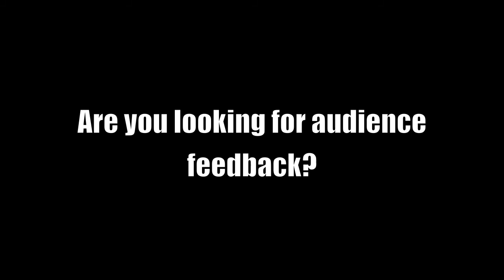EF interview Jane Nightwork Productions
We talk to Robert Gillespie, Jack Klaff, Clare Cameron and Faith Edwards about the Works in Development at the Tristan Bates Theatre, 18th - 20th May. They tell us about three projects: Mother, Village Wooing and Cuddles which share the theme of male/female relationships and the predicament of women.